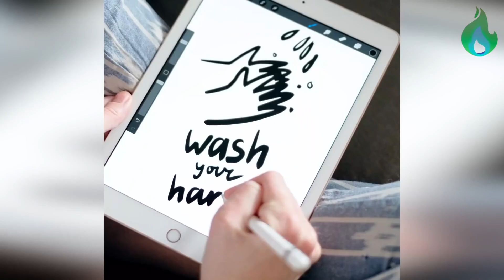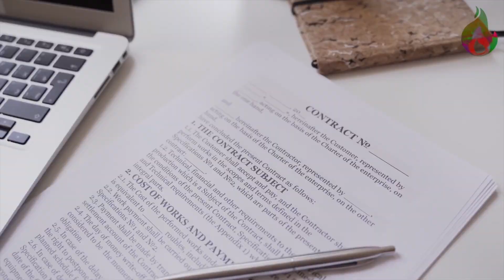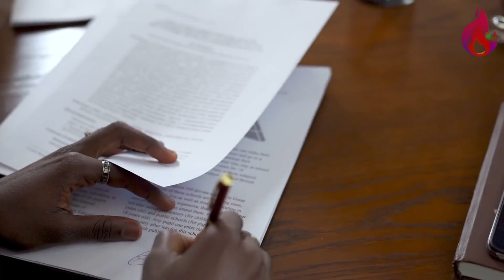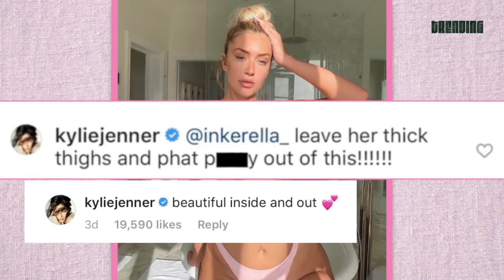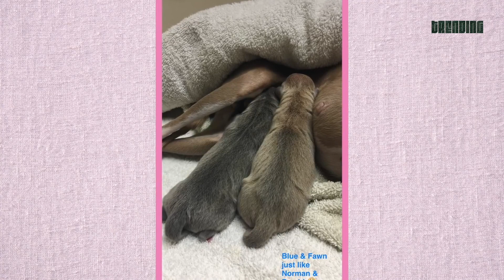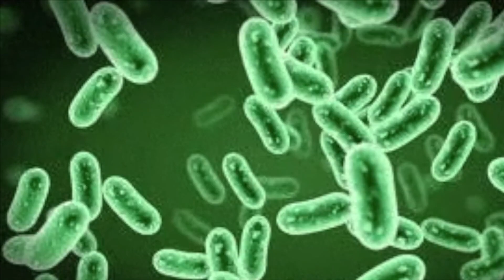Striktna pravila koja Kajli Džener ima za SVE OKO SEBE